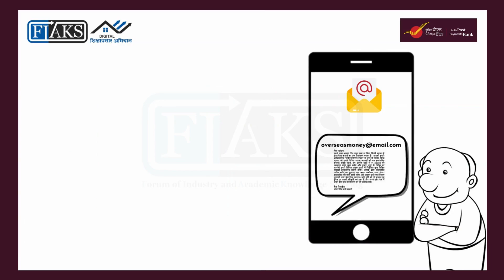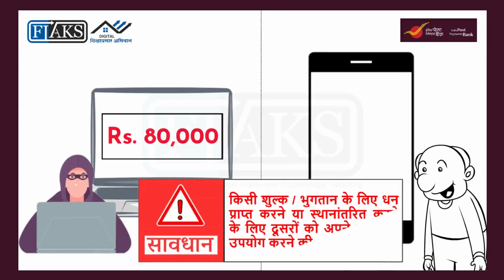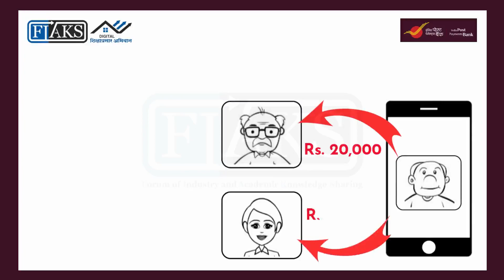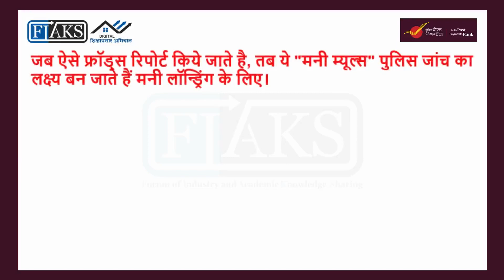How to avoid being a MONEY MULE - DO’S & DON’TS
An educational video developed under FIAKS Digital शिक्षाप्रसार अभियान to promote safe digital transactions. This video explains the Modus Operandi of Money Mules and the Precautions to be taken to avoid such frauds. These videos will be used by India Post Payments Bank to train Postman & Grameen Dak sevak nationwide! They will become Digital मार्गदर्शक in every village.